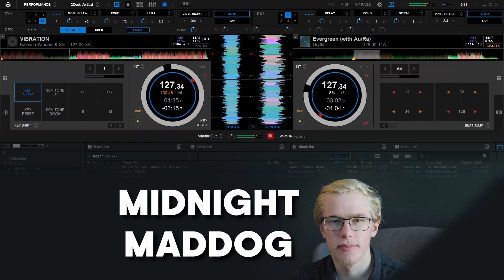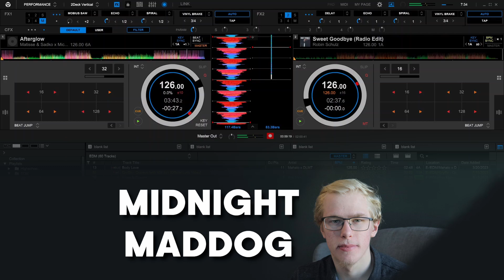Midnight Maddog Radio #34 - 7/22/23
Hey guys, here is the screen recording of my live set of Midnight Maddog Radio. Enjoy.